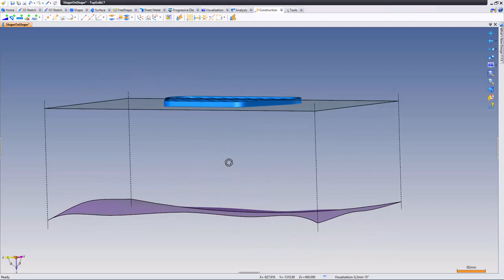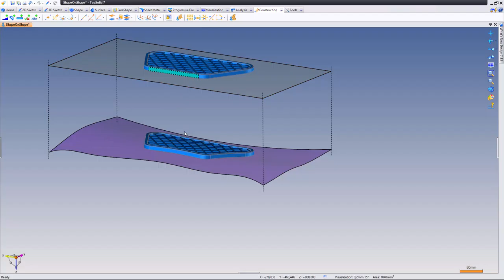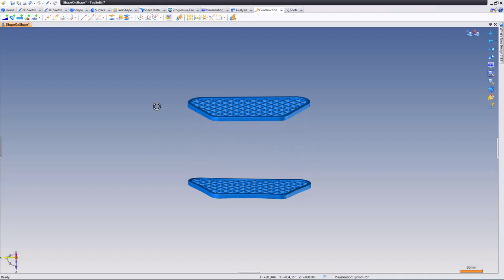14 Shape Deformation ShapeOnShape Explanation